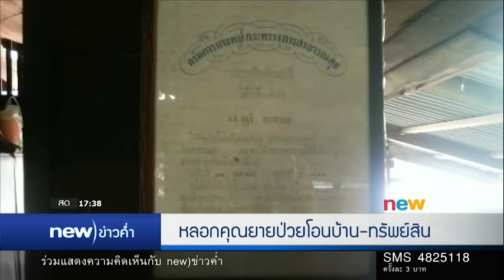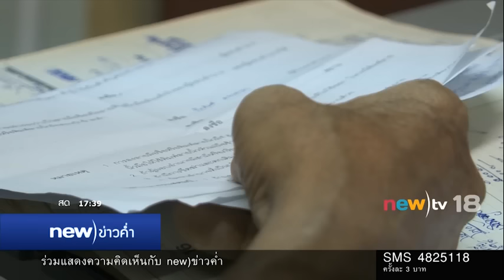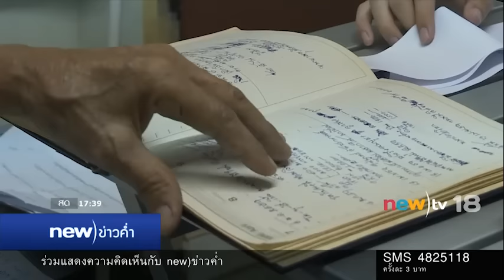หลอกคุณยายป่วยโอนบ้าน ทรัพย์สิน | 28-01-60 | new)ข่าวค่ำ | new)tv